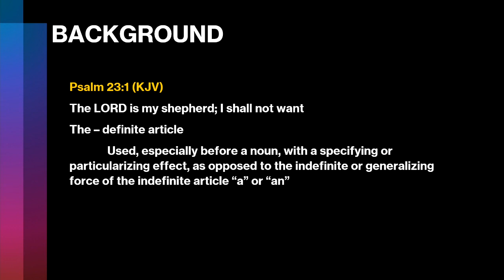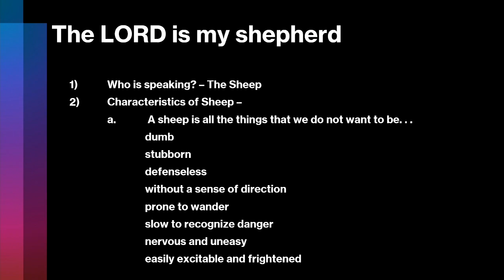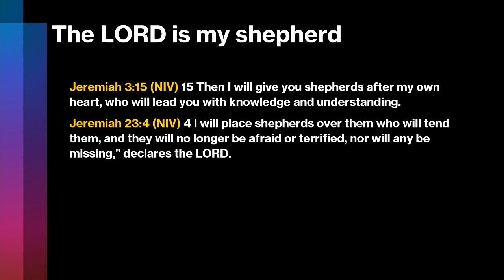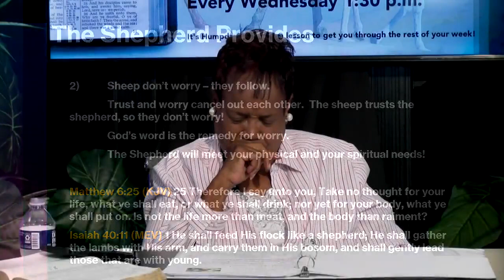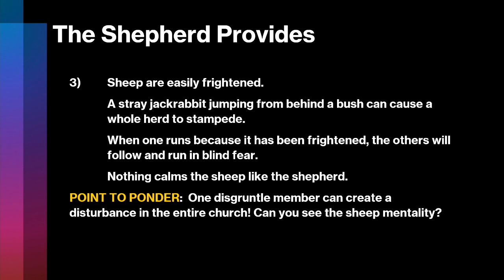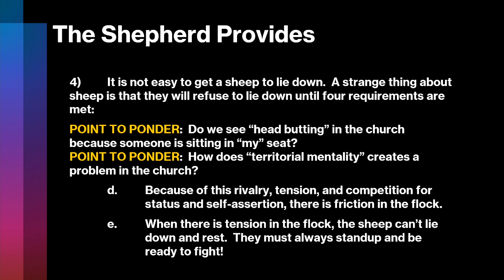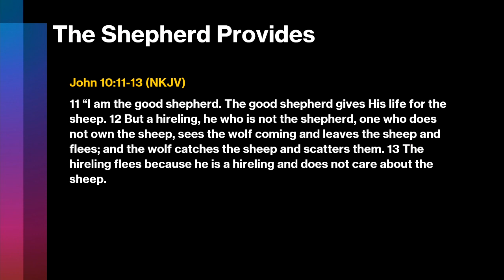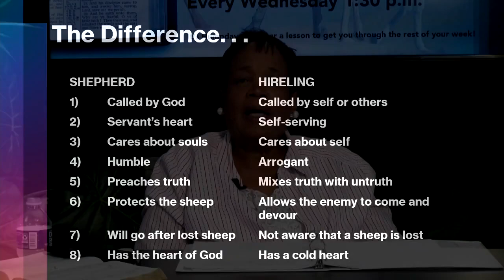Life Group with Rev Geneva Nelson July 31, 2022